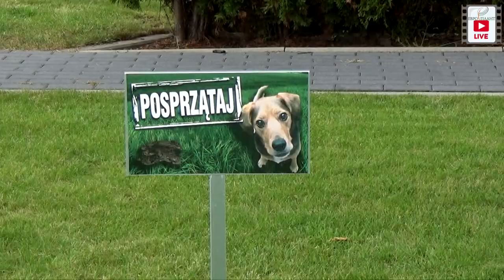Спальные кварталы. В гостях у Елены Поляковой.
Спальные кварталы. В гостях у Елены Поляковой. Мы продолжаем делиться своими впечатлениями от поездки в Польшу. В этом сюжете мы покажем Вам как выглядит придомовое озеленение в Варшаве. Много злаков, много гортензий и смотрите сами.